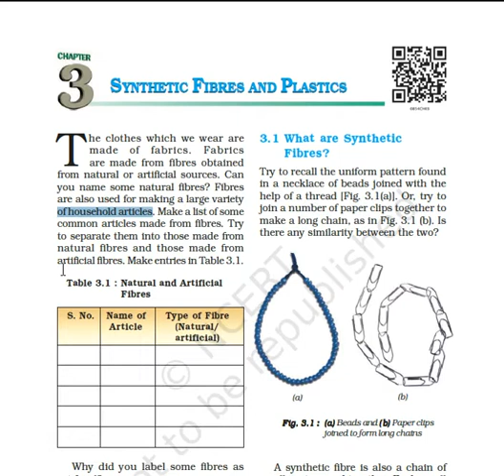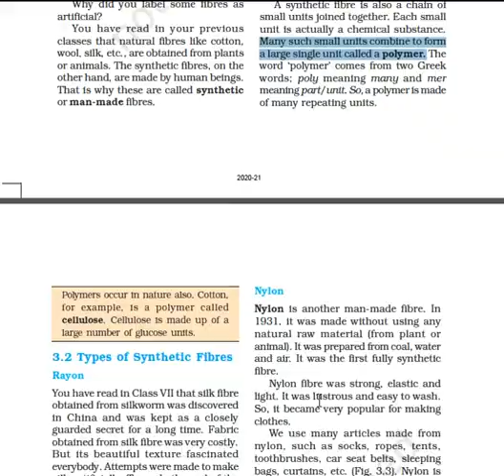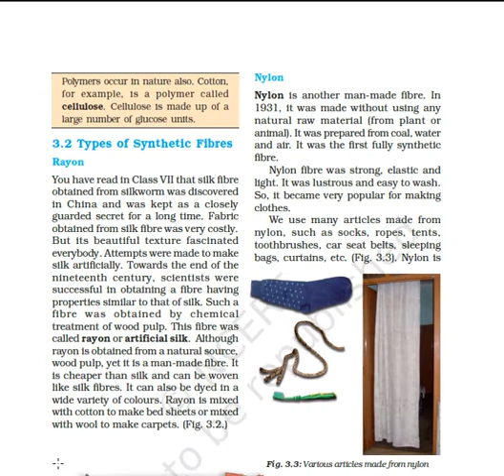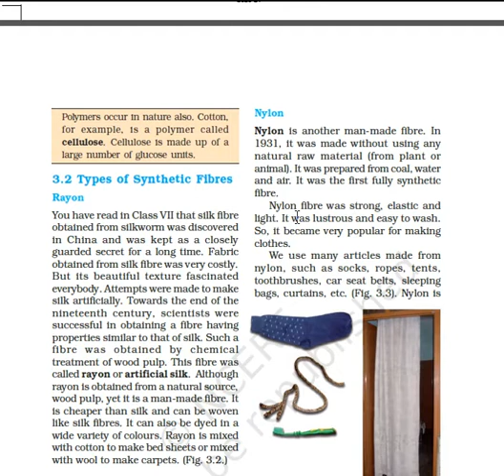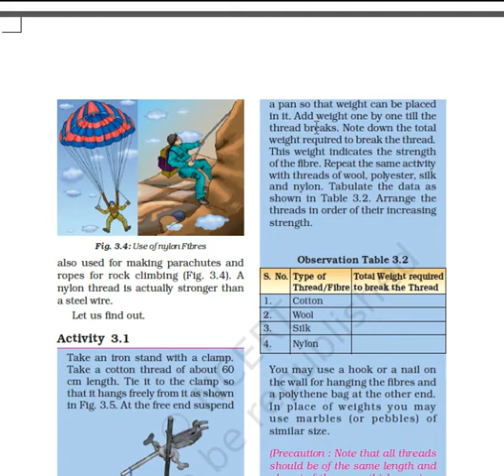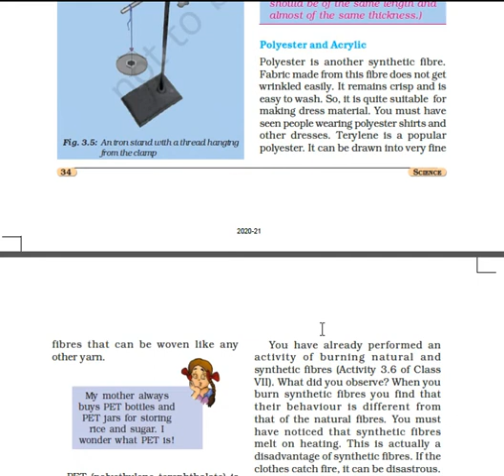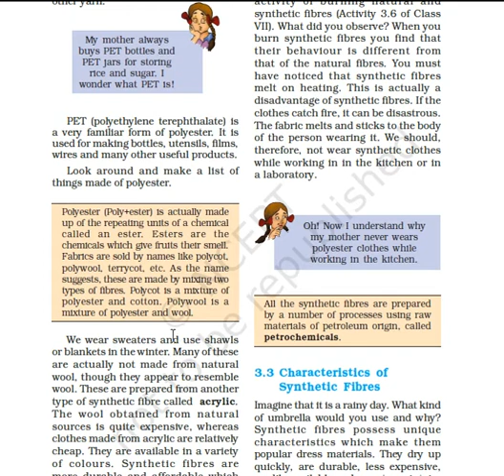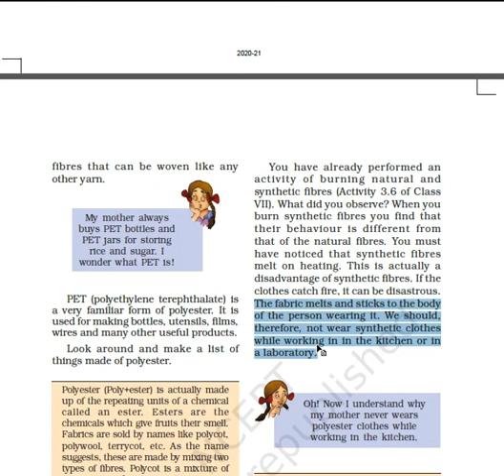Class 8 BMS Science Ch 3(Part 1)